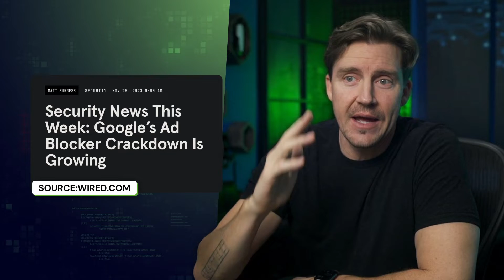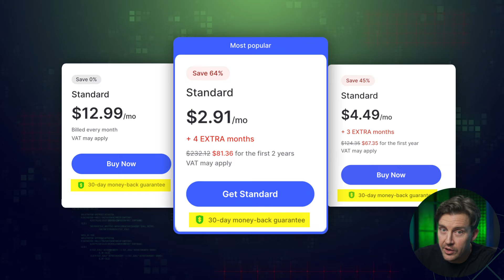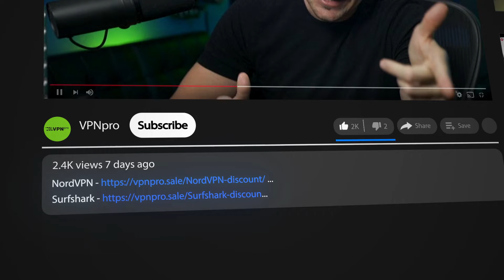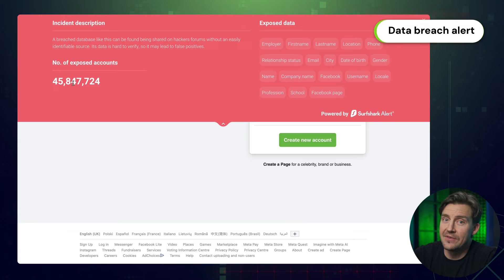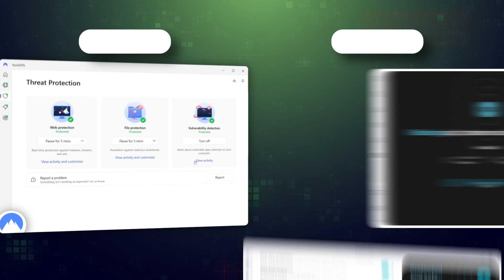Best Ad Blockers for Firefox | How to BLOCK ADS on Firefox browser!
💥👇Get the best ad blocker for Firefox 2026 with a discount - it’s practically free! 👇💥

Google and Youtube are tightening up the screws around the ad blocker market, once again creating a question: how to block ads these days? Whether on Google Chrome or Firefox, adblock is necessary, but what is the best ad blocker you can get?

💎Best ad blocker for Mozilla Firefox - NordVPN

The first ad block for Mozilla Firefox I want to mention is NordVPN Threat Protection.

It doesn’t just deal with consequences by blocking ads once they appear. It also proactively denies websites’ requests to display those ads, notifications, or pop-ups. Threat Protection prevents any tracker access to your connection as well. Most importantly though, even if you end up downloading a file containing malware, it will detect that and get rid of the file for you.

One thing to keep in mind is that you can use Threat Protection as a Firefox extension, or as an app on your computer. I prefer the app, since it allows me to enable this ad-blocking feature permanently, so I can always be protected against adverts. But in the browser extension, Threat Protection Lite only works if you are connected to the VPN server, kinda forcing you to use the VPN for the ad blocker benefits. But since that only adds additional security and allows me to access lots of geo-blocked content, it's hard to see that as anything other than an upside.

💰The most affordable ad blocker for Firefox - Surfshark

If you are looking for ultimate value, then Surfshark’s CleanWeb is your choice. It’s another ad blocker for Firefox that comes paired with a VPN, but it’s on a different level from NordVPN.First of all, Surfshark is more affordable, and it can be used on any number of devices at the same time. A 30-day money-back guarantee is also a nice way to test Surfshark out.

In terms of dealing with ads, CleanWeb takes the same approach as Threat Protection - it’s both reactive and proactive, though it doesn’t take care of malware as Threat Protection does. However, CleanWeb on Firefox has a different cherry on top, ever since it was updated to CleanWeb 2.0, adding Malware and Data Breach monitors. These features show whether the website you are visiting contains malware or was involved in a data breach. For me, it’s an excellent way to see if I should even visit this website in the first place. That said, those features are only available in the Firefox browser extension. If you want to use an app on your device, it will only block ads, trackers, and malicious links but won’t provide these additional statistics.

\\TIMESTAMPS//
0:00 Intro
0:21 What's the best ad blocker for Firefox?
0:56 How to use NordVPN Threat Protection?
2:04 Surfshark CleanWeb review
2:32 How to block ads with CleanWeb?
3:51 Should you use a free ad blocker?
4:11 Conclusion: Best ad blockers 2024

Firefox YouTube ad blocker, Ad blocker for Firefox, Firefox adblock, the best ad blocker